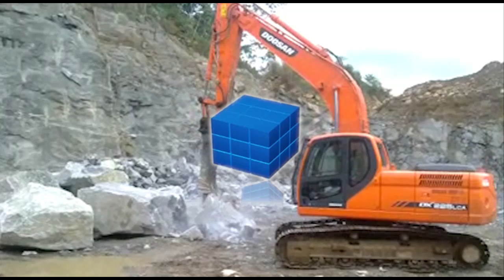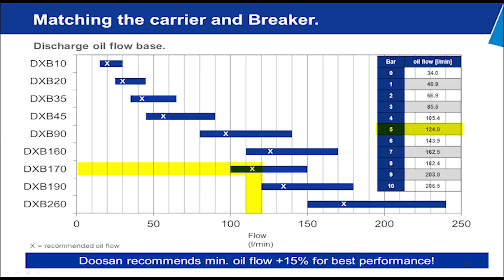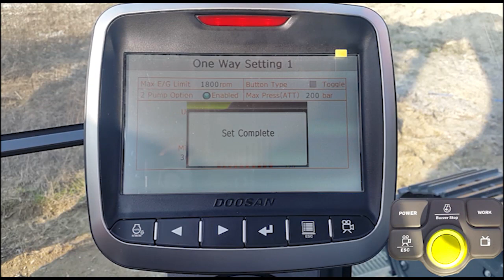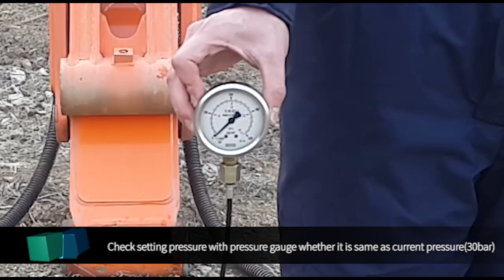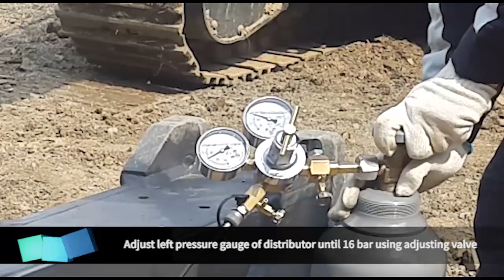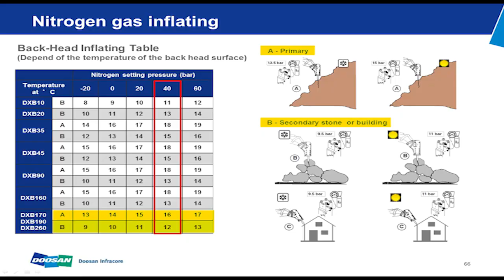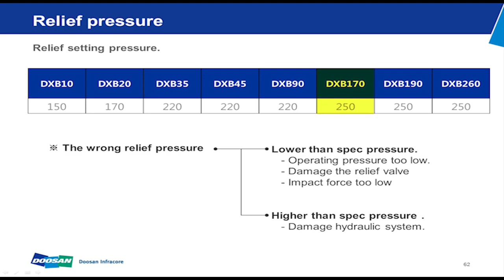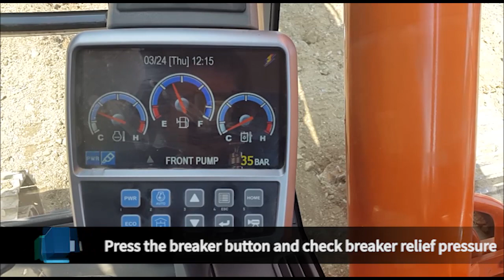How to install DOOSAN Breaker DXB170H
Learn how to correctly and safely instal the Doosan DXB170H Breaker with a variety of your crawler and wheel excavators. The DXB170H Breaker is the perfect tool for dealing with boulders, hardy rocks or concrete.